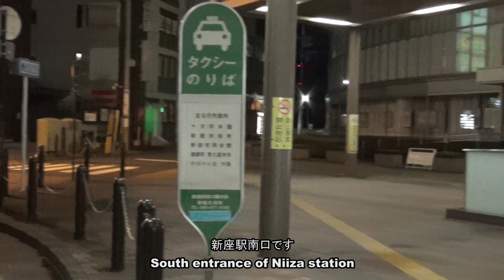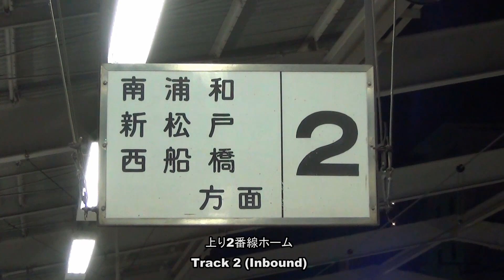始発電車PART2 武蔵野線新座駅 Japanese first train PART2 Niiza station on Musashino-Line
始発電車特集第二弾は武蔵野線新座駅です。新座駅は西浦和と並び貨物列車撮影の聖地と言われています。普通電車E231、209、205と、EF65、EH500金太郎を撮影いたしました。
I went to Niiza station on Musashino-Line. And I took a video of Japanese first train(local train) and Japanese freight train.